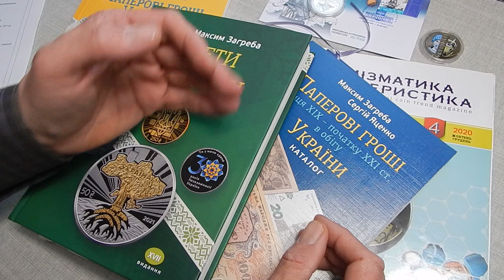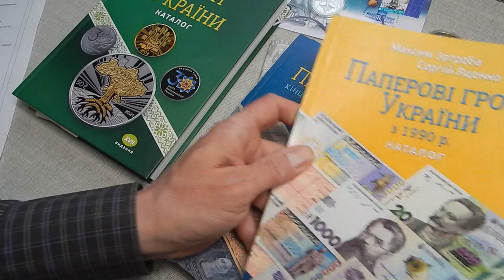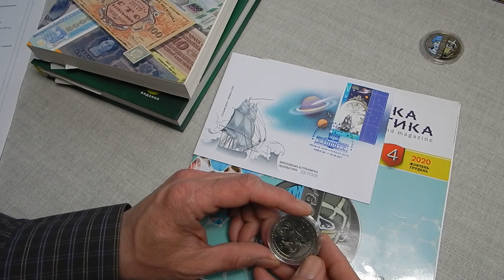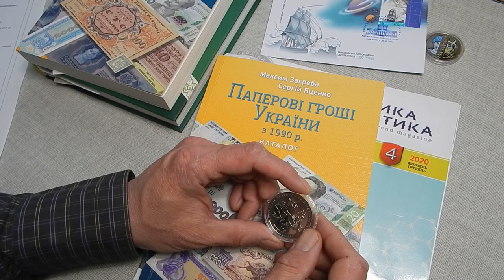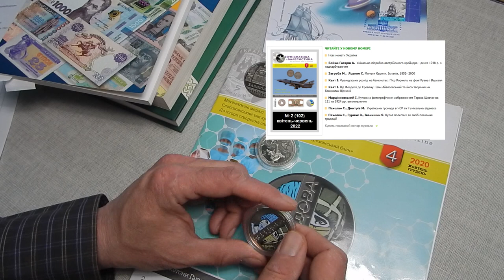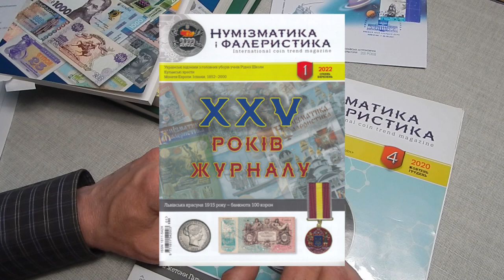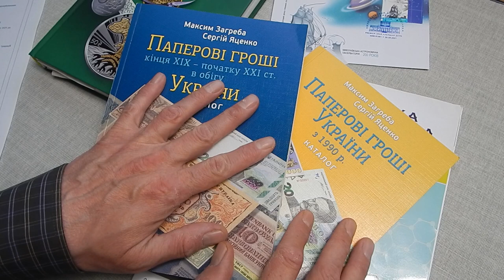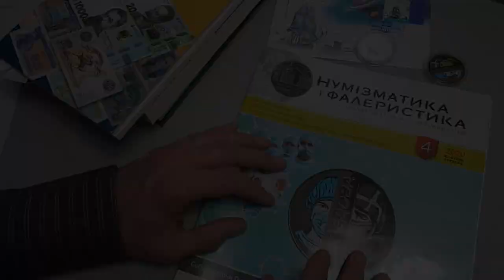Новый номер журнала "Нумизматика и фалеристика". 47 день войны. 11.04.2022.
НУМИЗМАТИКА И ФАЛЕРИСТИКА
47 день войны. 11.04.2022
Новый номер журнал «Нумизматика и фалеристика»
№ 2 (102) апрель-июнь 2022, Журнал выйдет из печати в конце апреля. (4 номера в год)

ЧИТАЙТЕ В НОВОМ НОМЕРЕ
   Новые монеты Украины
   Бойко-Гагарин Андрей. Уникальная подборка австрийского крейцера – денга 1748 г. с надчеканкой
   Загреба Максим., Яценко Сергей. Монеты Европы. Испания, 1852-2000
   Квят Игр. Французская роскошь на банкнотах: Пьер Корнель на фоне Руана и Версаля
   Квят Игр. От Феодосии до Еревана: Иван Айвазовский и его творения на банкнотах Армении
 Марцинковский Игорь. Кулоны с фотографическим изображением Тараса Шевченко 1921 и 1924 гг.
 Пахолко Степан., Дмитриев Михаил. Украинская община в ЧСР и ее уникальное отличие
  Пахолко Степан., Гурмак Василий., Иванишин Ярослав. Культ павших как средство взращивания традиций

Кислый Валерий. Политические аспекты монетаризма Российской империи (окончание)
Бойко-Гагарин А. Описание изображений на монетах: рант и кант монеты

Заказать последний номер журнала по цене 135.00 грн. по ссылке:
На сайте редакции:

Список статей 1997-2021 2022 год опубликованы за 5 лет
по цене 75.00 грн.

Подписной индекс журнала "Нумизматика и фалеристика" 48409